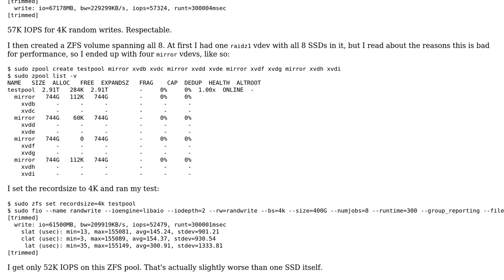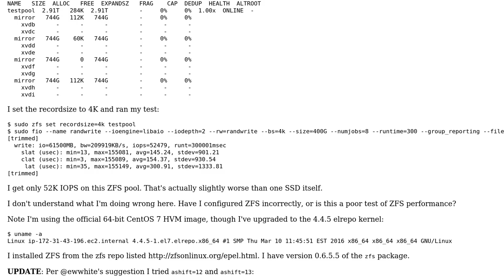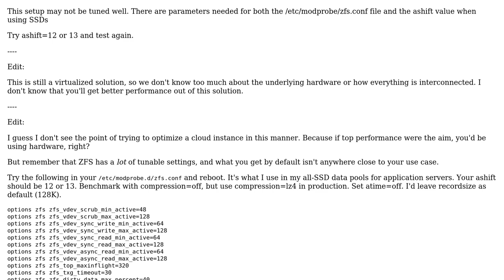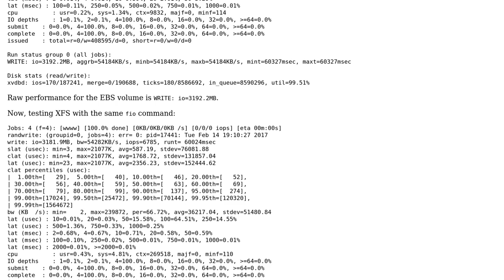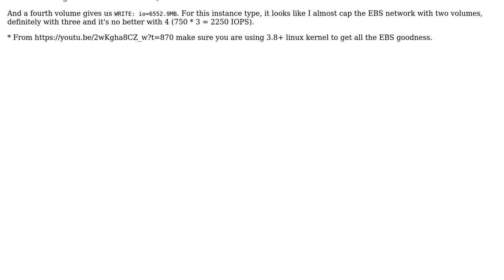Why is ZFS on Linux unable to fully utilize 8x SSDs on AWS i2.8xlarge instance? (3 Solutions!!)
Why is ZFS on Linux unable to fully utilize 8x SSDs on AWS i2.8xlarge instance?

With thanks & praise to God, and with thanks to the many people who have made this project possible! | Content (except music & images) licensed under CC BY-SA | Music | Images & others | With thanks to user Matthew Barnson user ewwhite user berto user anelson and the Stack Exchange Network Trademarks are property of their respective owners. You are responsible for your own actions.